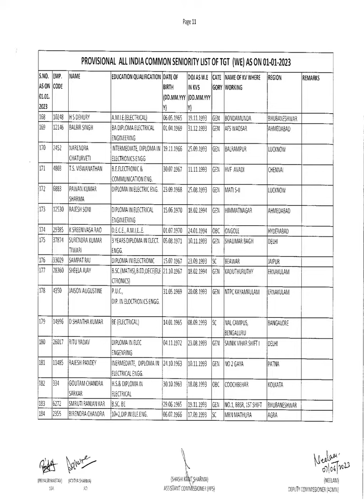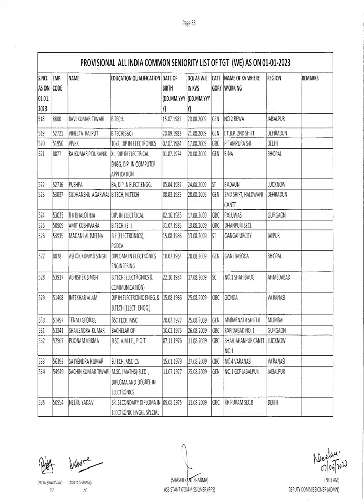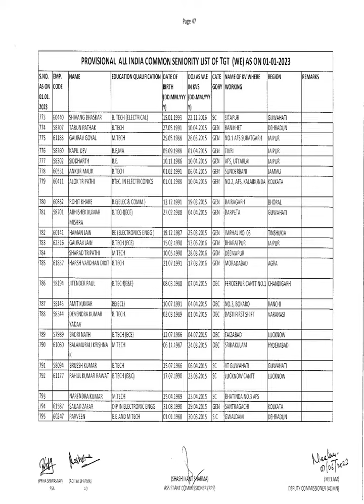KV NOTIFICATION 2023: Provisional all India Common seniority list of TGT(WE) as on 01-01-2023.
Provisional Common all India seniority list of PRT’s as on 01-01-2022.

सत्र 2021-22 के लिए संविदा शिक्षकों का साक्षात्कार/WALK-IN-INTERVIEW FOR CONTRACTUAL TEACHERS FOR THE SESSION OF 2021-22

KVS ADMISSION 2021:HRM Quota List Finally Cancelled OR Not? क्या इस सप्ताह आएगी HRM कोटा LIST 2021

KV HRM/HRD QUOTA LIST 2021 | क्या आज लिस्ट आ सकता है  ? Last Date Of Admission For All Classes Today?

KVS Recruitment 2021 | KVS Notification 2021, KVS